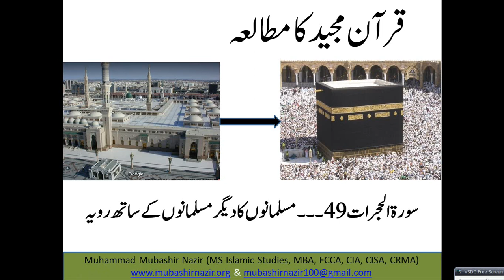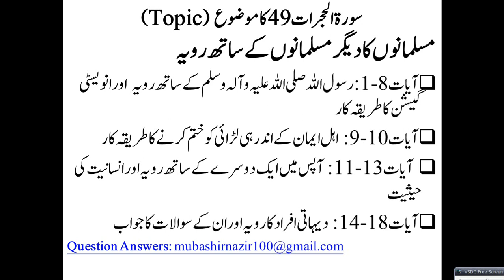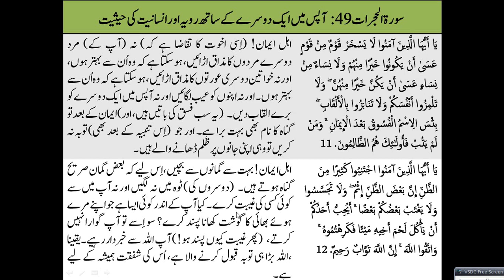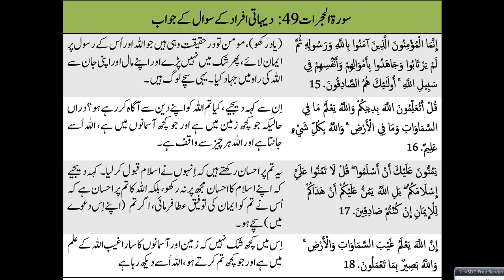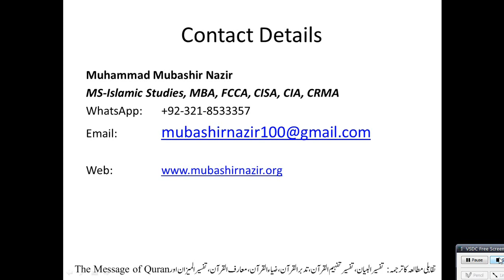Islamic Studies Program QS63 Al Hujurat Personality Development of Muslims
Previous Lectures
2. Al-Baqarah
3.Al Imran
4.Surah An-Nisa 4
5.Al-Maidah
24. Al-Noor
33. Al-Ahzab